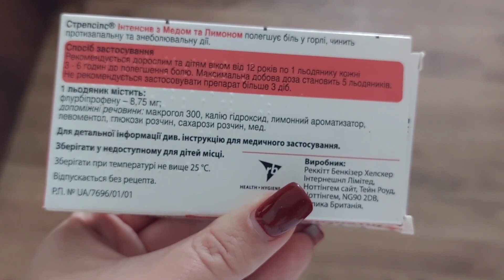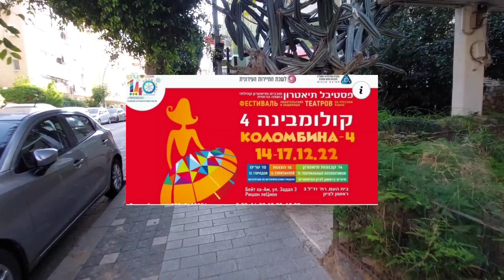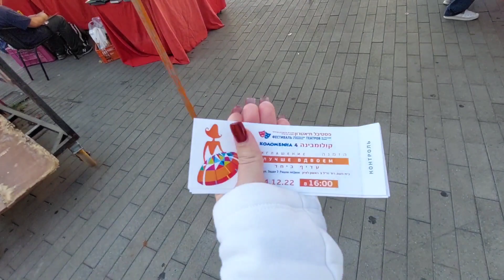получила билеты 🎟 на спектакли